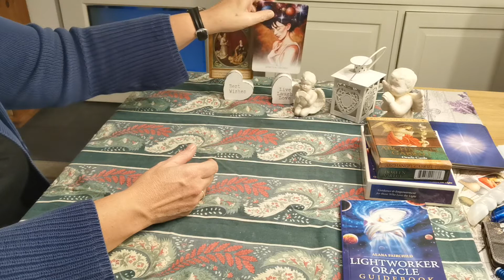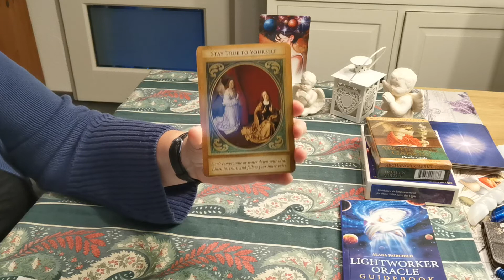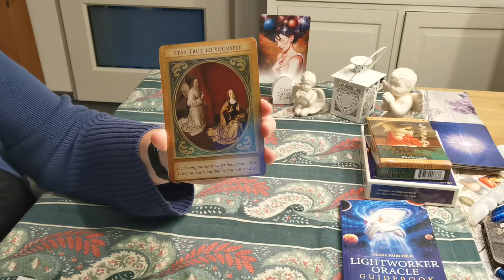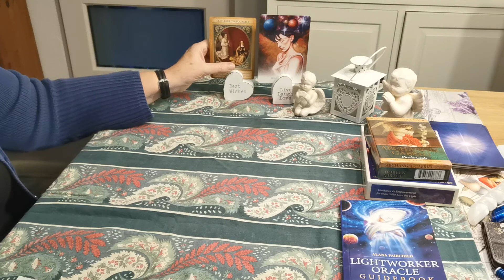Boodschap voor lichtwerkers😇💙